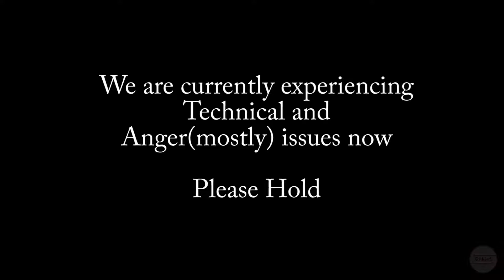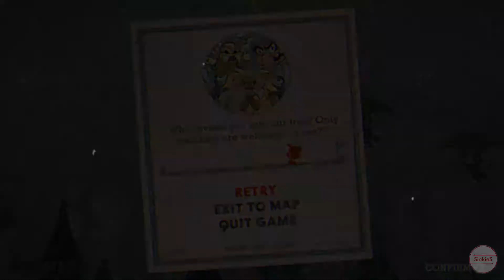OF FROGS AND STARS?? (Sinkies Play) Cuphead Gameplay Part 2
Sinkies Plays!

Cuphead is a run and gun game, animated and drawn in nostalgic 1930s style.